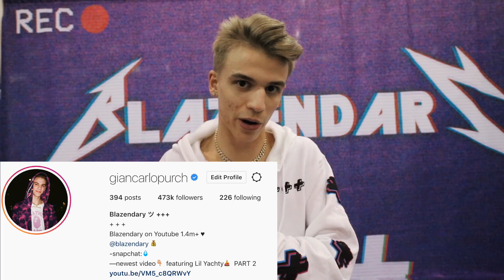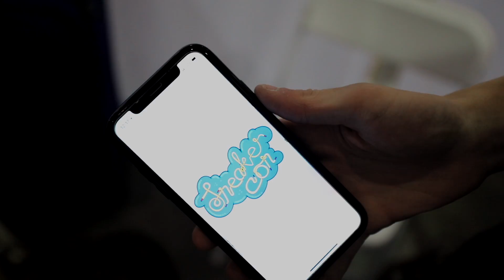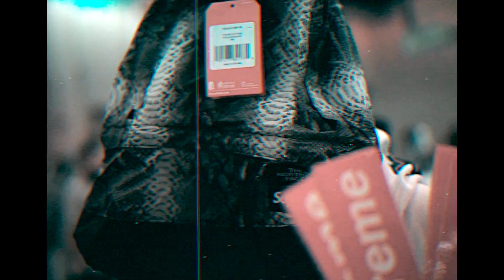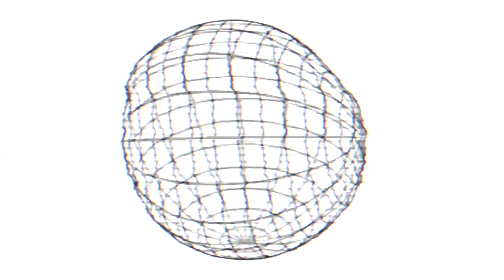Trading a $5 Supreme Sticker to a $500 Off White Backpack!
Today in this Trade up challenge, we are back at Sneakercon trading a $5 supreme sticker to a $500 backpack! I have this challenge as a series on my channel I like to do, and it's been a little bit since my last $5 supreme sticker trade up challenge!

Giancarlo Purch
-- My sizes:
5'10 - Height
M -Shirt/Top/Hoodie
S/M, 30 - Pants/Shorts
U.S. Men's 9 - Sneakers